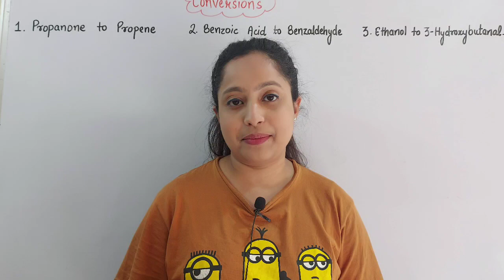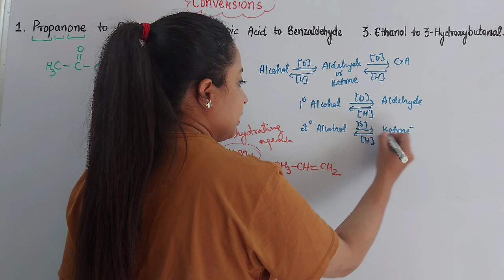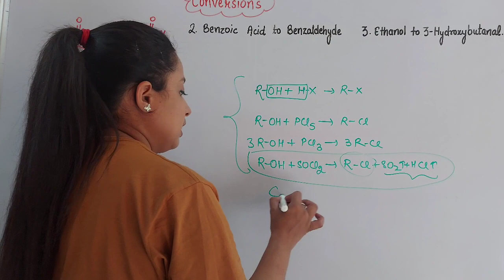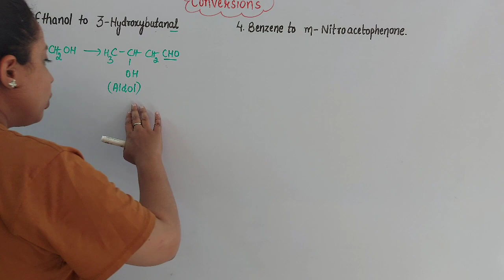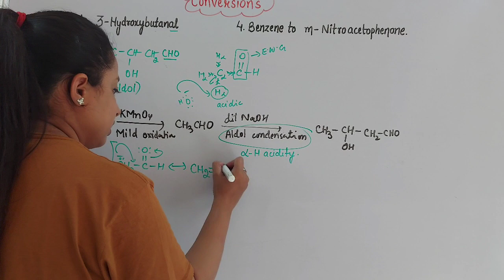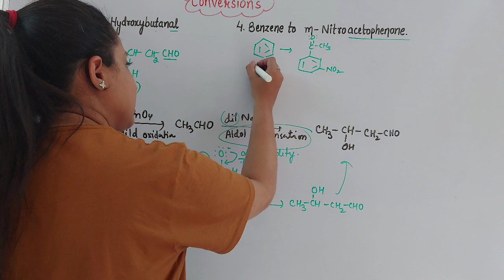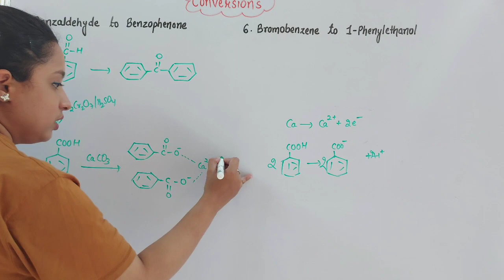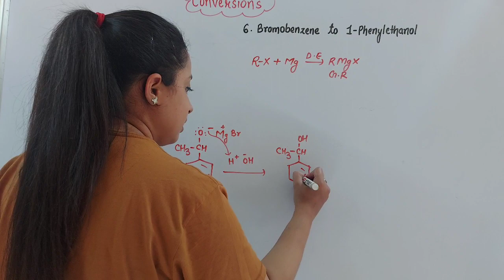Class-XII Organic Chemistry| Conversions|Term-II Exam Preparation|Aldehydes, Ketones and Carboxylic